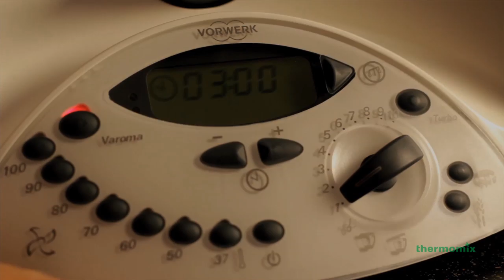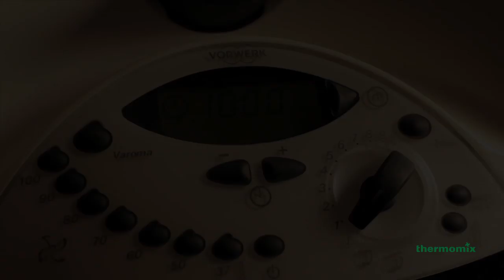Thermomix Food Styling - Fish Stew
Food styling Thermomix - Fish Stew, indulge yourself with this dish.